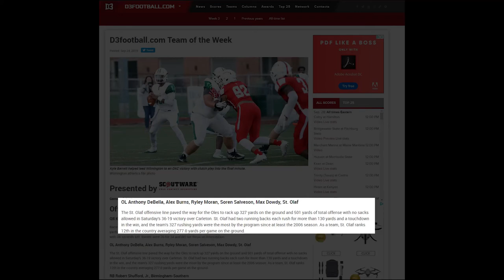Anthony DeBella OT # 76 | St. Olaf vs Carleton College - 9-21-19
9-21-19 Anthony DeBella OT # 76 | St. Olaf vs Carleton College